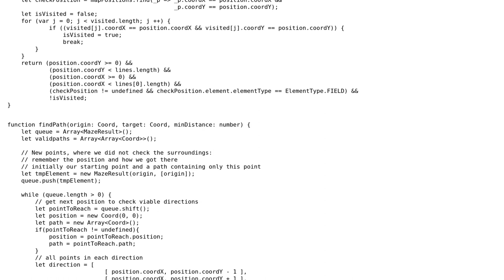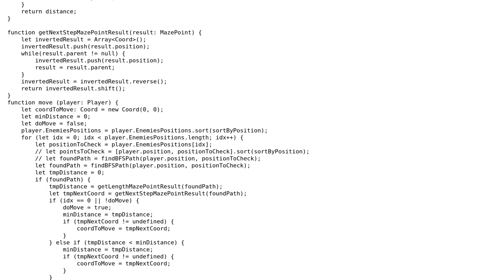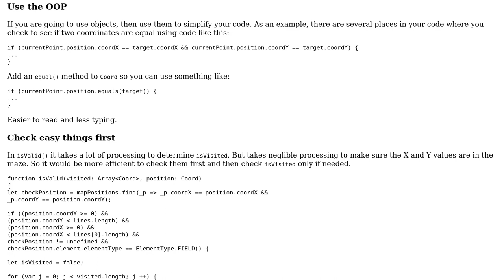Maze algorithm to find path between points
With thanks & praise to God, and with thanks to the many people who have made this project possible! You are responsible for your own actions.